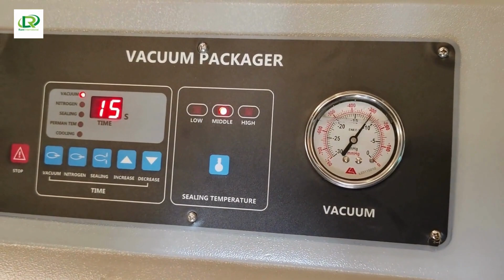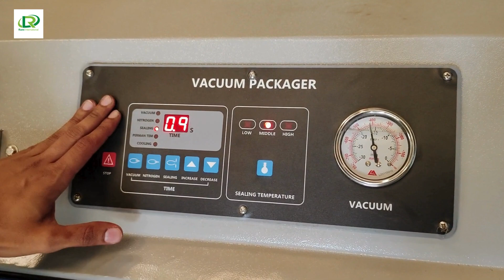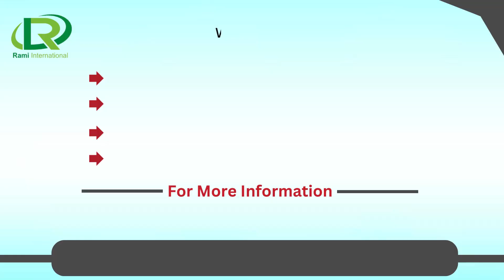Food Vacuum Packaging Machine | Buy Vacuum Sealers Machine | Vacuum Bag Sealer | Vacuum Heat Sealer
Ye Machine Buy karne ke liye call :-
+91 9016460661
Title : Vacuum Packaging Machines for Food.
A vacuum sealer machine is a packaging machine that uses a vacuum packaging method which, before sealing, removes air from the package.

Vacuum sealer machine for food is generally to remove oxygen from the container in order to prolong the shelf life of the food and to minimize the volume of the contents and packaging with flexible package shapes.

We can offer you the right industrial vacuum packaging machine for quick, vacuum sealing.

Interested in this product?

Tell Us Your Requirement And Get Free Quotes From Our Sales Team.